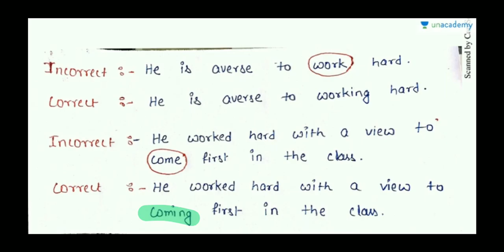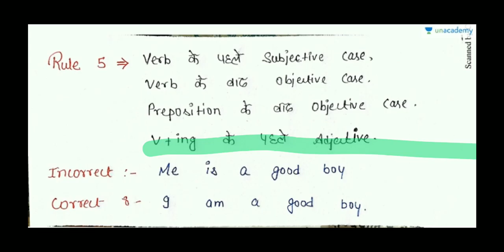Detection of error ( parts of speech)